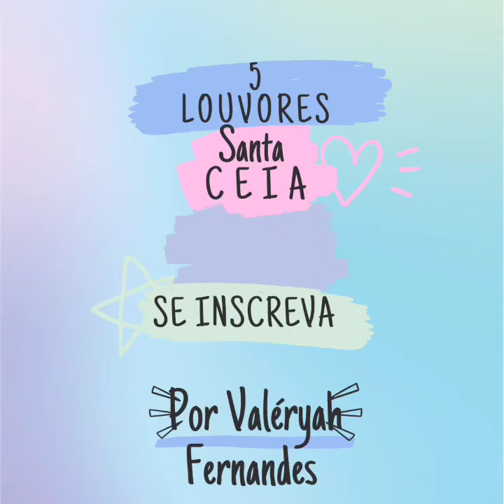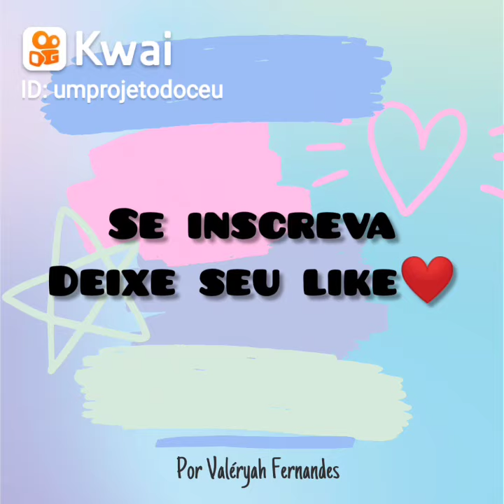As cinco (louvores para Santa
Umprojetodoceu:louvores